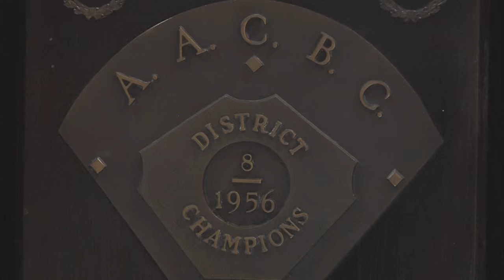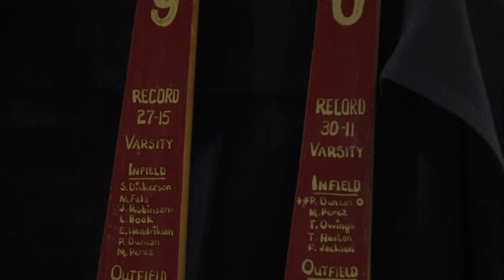Bobo Brayton: Celebration of Life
(Originally published on 06/02/2015) This past Saturday, WSU Athletics hosted an on-campus Celebration of Life for its legendary baseball coach, Bobo Brayton.